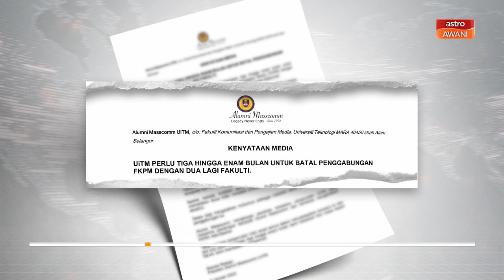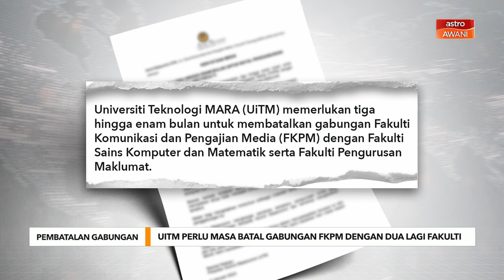Pembatalan Gabungan | UiTM perlu masa batal gabungan FKPM dengan dua lagi fakulti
Universiti Teknologi Mara (UiTM) memerlukan tiga hingga enam bulan untuk membatalkan gabungan Fakulti Komunikasi dan Pengajian Media (FKPM) dengan Fakulti Sains Komputer dan Matematik serta Fakulti Pengurusan Maklumat.

Itu yang dimaklumkan Naib Canselor UiTM Prof Dr Ts Datuk Roziah Mohd Janor ketika pertemuan dengan Presiden Alumni Masscomm UiTM, Basree Rakijan.

Basree sebelum ini, meminta UiTM membatalkan serta merta penggabungan itu berdasarkan keputusan Kementerian Pengajian Tinggi (KPT) dalam surat bertarikh 1 November 2022.